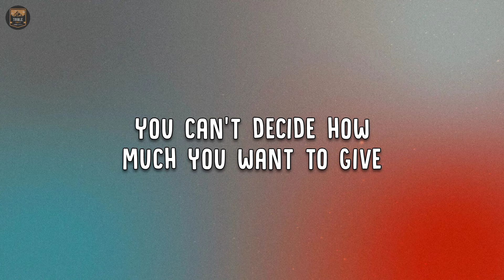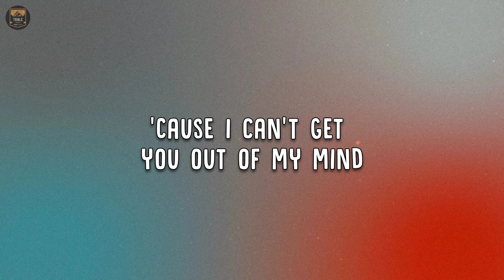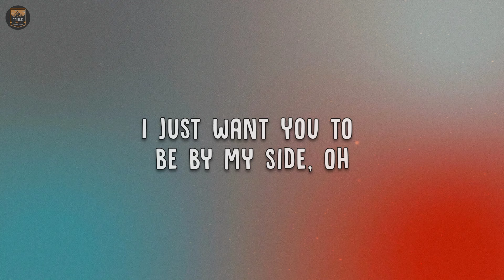Bryant Barnes - Give Me A Sign (Lyrics)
🎵 Song: Give Me a Sign
🎤 Artist: Bryant Barnes

🎶 Lyrics 🎶

I don't know why I let it get like this
I think I'm losing my head
You can't decide how much you want to give
'Cause there might be nothing left of you to hide and protect
You know I'm falling for you, girl
But you're too scared to show you
Feel the same I know you
Don't be scared to get your feelings hurt

I would never hurt you, you're the one I want

Can you give me a sign that you care?
'Cause I can't get you out of my mind
Don't need to lie 'bout what you feel
I just want you to be by my side, oh
Won't you show me your love?
Won't you reveal your heart?
I just can't get you off my mind
Love

Don't you know how I feel about you
How I'd feel without you?
Don't you see that I just need a sign?

And you know I'm falling for you, girl

Love